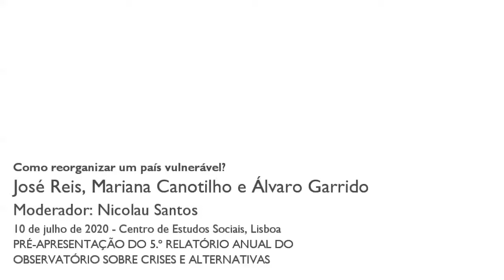Como reorganizar um país vulnerável?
Nesta sessão, através de intervenções de José Reis, de Nicolau Santos, de Álvaro Garrido e de Mariana Canotilho, fez-se uma pré-apresentação do livro "Como reorganizar um país vulnerável?" e discussão dos seus temas.

Para lá desta finalidade, o Observatório sobre Crises e Alternativas, procurou também participar no debate público necessário neste tempo de enorme perplexidade, em que se torna urgente construir alternativas aos modelos insustentáveis que nos trouxeram até esta crise e estabelecer modos de vida coletiva radicalmente diferentes.